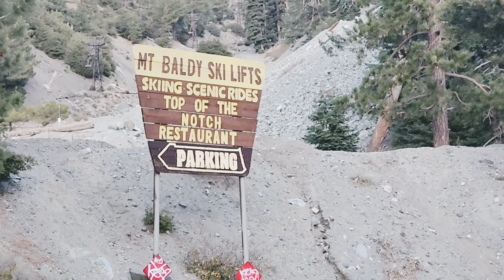The highest peak in Los Angeles California is Mt Baldi ski lifts.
It's a spot where you can go during the winter for some powder or go hiking in the warmer season. Mount Baldy, the highest peak in Los Angeles County and the third highest peak in all of Southern California.
Great Chair Lift Ride To The TOP ! Beautiful For Only $30 Roundtrip
This route will take you up Baldy Bowl up to the peak. Then down devils backbone to the notch (the ski lifts / restaurant) then back down to mankar flats. About an 11 mile trip.

If your planning to take on this hike do be sure to prepare. Plenty of water, Snacks & sun protection and heavy jacket even in summer time because it  is cold up there.